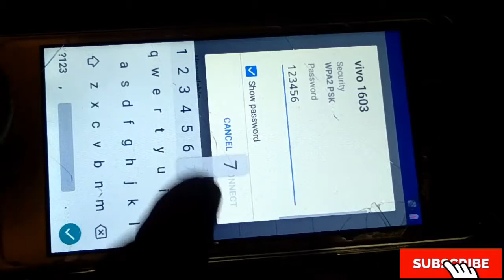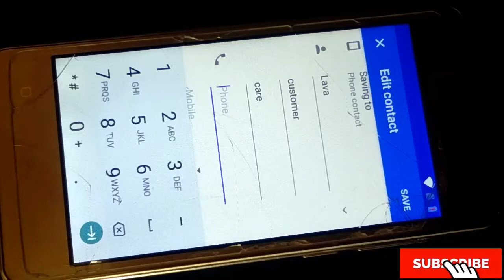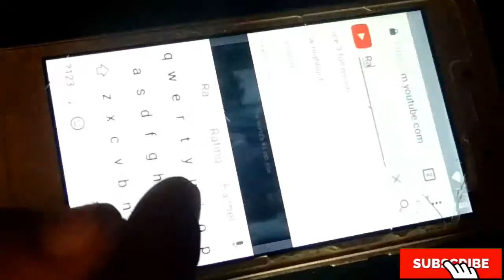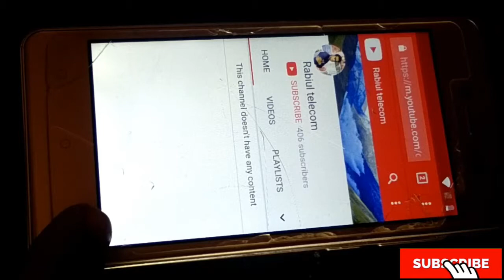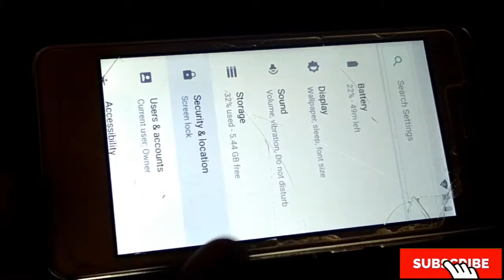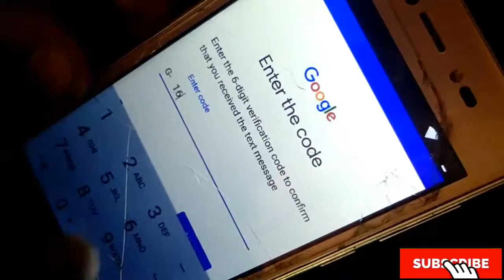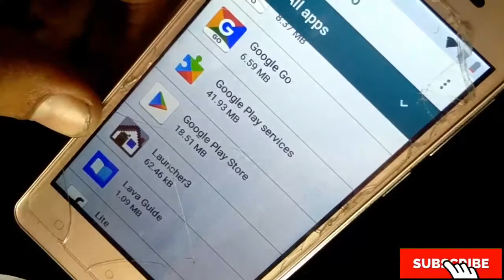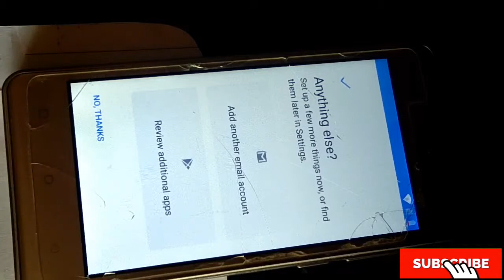lava z50 frp remove // Frp bypass unlock//google account remove.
Lava z50 frp unlock
Download LINK===apk.
 problem solution Very Easily